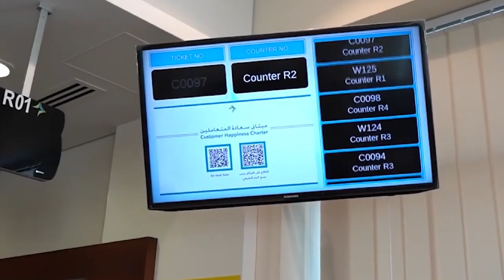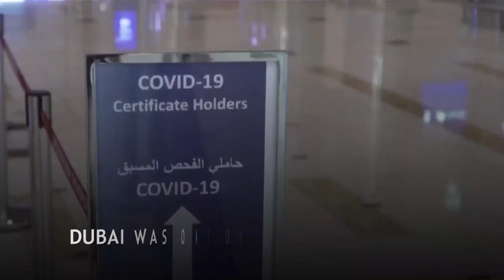Denmark suspended flights from UAE due to suspicion on Covid tests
Denmark temporarily suspended all flights from the UAE on Jan 22 for five days, after suspicion arose that the coronavirus tests that can be obtained before leaving Dubai are not reliable.

Denmark will investigate the accuracy of the results of tests carried out in the UAE. The decision came amidst a surge of infections in the UAE.

It poses a direct challenge to the mass testing regime, which had been the Emirates’ pillar of coronavirus response and economic reopening.